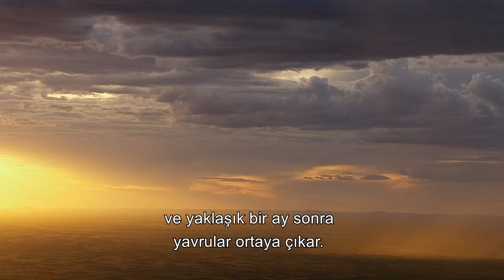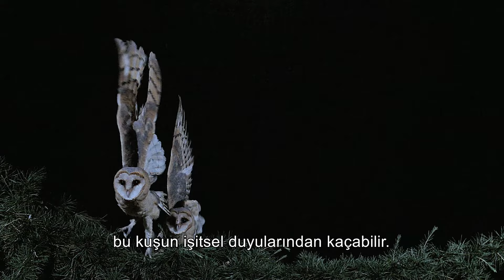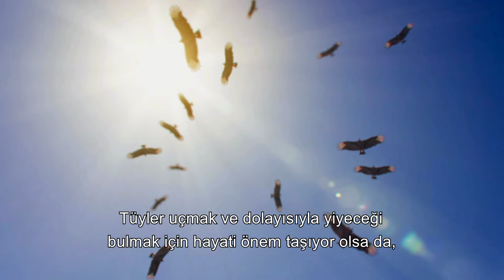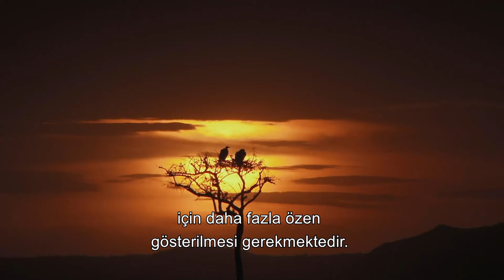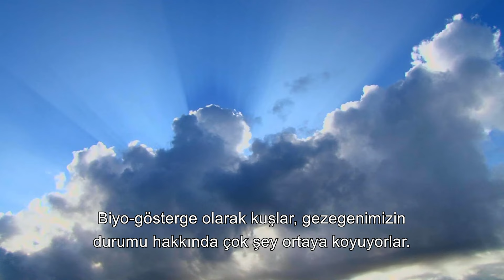The Nature's Wild Scavenger: Vulture | 4K Animal Documentary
Animal Documentary - Vulture - Animal Chase - Wildlife - 4K Documentary